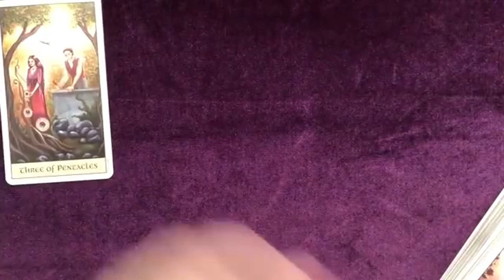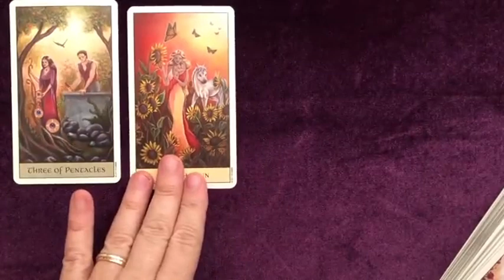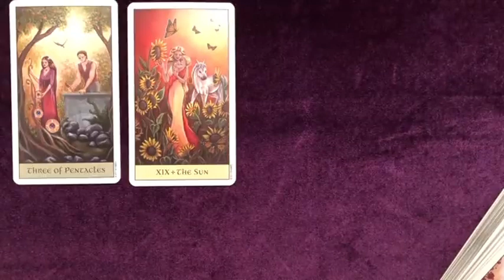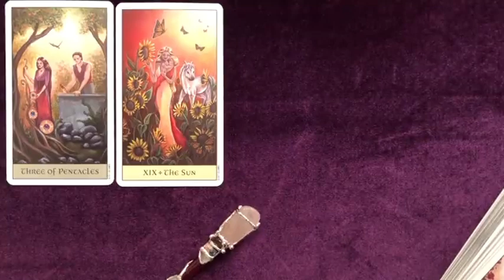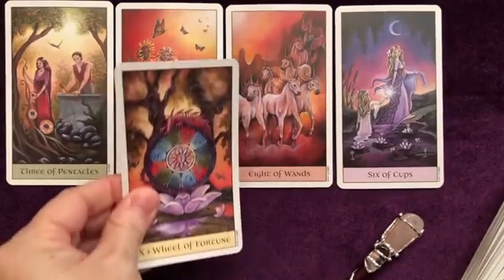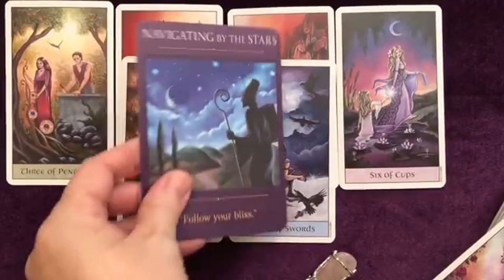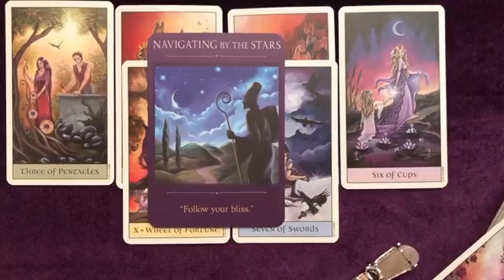TAURUS ♉️ BECAUSE YOU STOPPED GIVING THEM THE ATTENTION, THIS HAPPENS !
Taurus Love
Taurus 2023
Taurus today
Taurus December